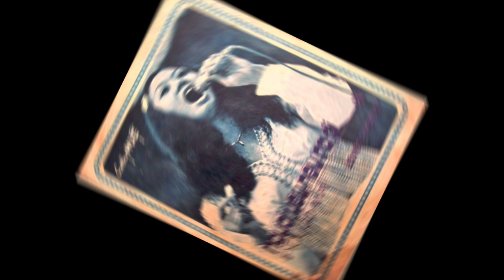Cathy Huệ Hát Người Yêu Nếu Ra Đi, Lời Việt Phạm Duy